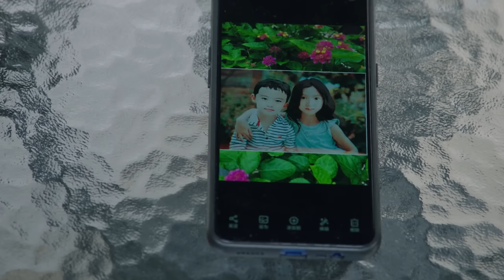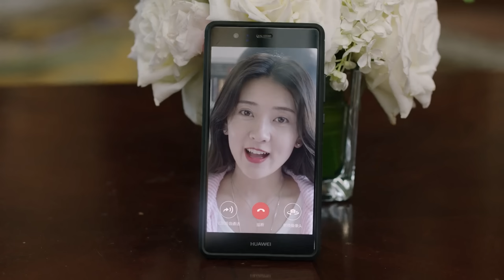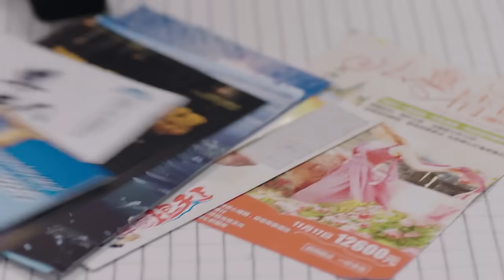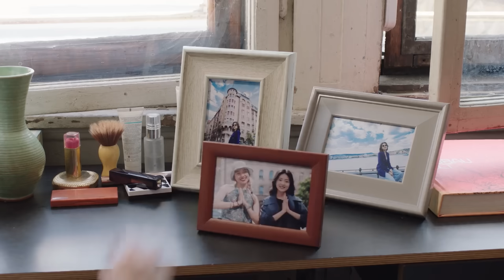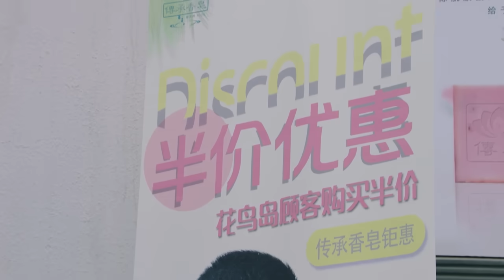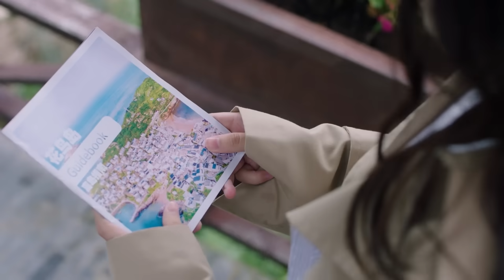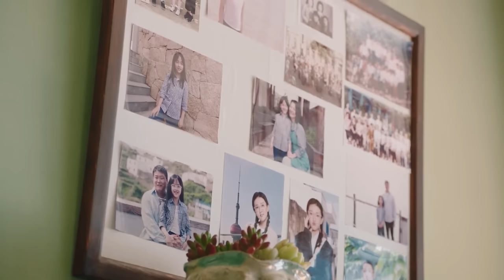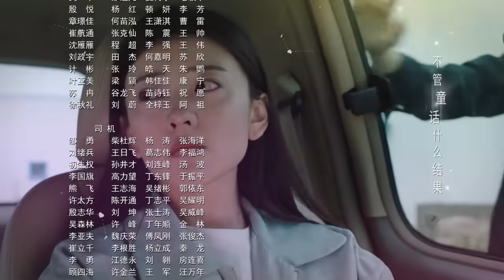You are my destiny | EP 32【Hindi/Urdu Audio】Full episode in hindi | Chinese drama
▶Introduction
On a cruise ship headed for the Bahamas, two individuals from contrasting worlds cross paths, setting the course for their intertwined destinies. Timid and unassertive administrative assistant, Chen Jia Xin, encounters the handsome, cultured, and charming Wang Xi Yi, heir to a major toiletries conglomerate. A mix-up in identities complicates their spontaneous one-night stand, leading to further interactions upon returning ashore.

Family pressures arise when Jia Xin becomes pregnant, leading to an arranged marriage with a divorce clause. The child will remain with Xi Yi, who intends to wed his long-time girlfriend, the dancer Shi Anna.

Interference and misunderstandings lead to a tragic event, causing a heartbroken Jia Xin to flee from her emotions and Xi Yi to Hungary, where her friend and art broker, Dylan, is based. Over the next three years, she establishes herself as a potter under the guidance of a prominent mentor, with Dylan providing unwavering support and gradually developing feelings for her.

During their separation, Xi Yi matures and realizes his desire for a family. Meanwhile, he must fend off advances from the delusional Anna, who is plotting to win him back. Dylan continues his quest to find his long-lost sister, from whom he was separated as a child.

Fate and a business deal bring Jia Xin and Xi Yi back together in Hungary. As their shared history and future prospects converge, it's as if they were never apart, offering a chance for love to rekindle.

➣Drama: You are my destiny
➣Total Episodes: 36
➣Genres: Romantic Comedy, Drama
➣Cast: Xing Zhao Lin, Liang Jie